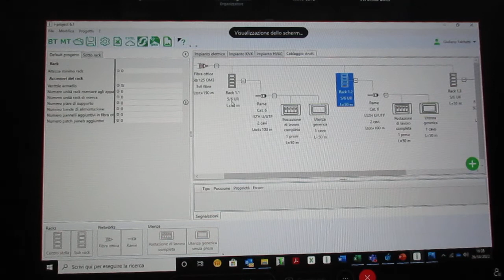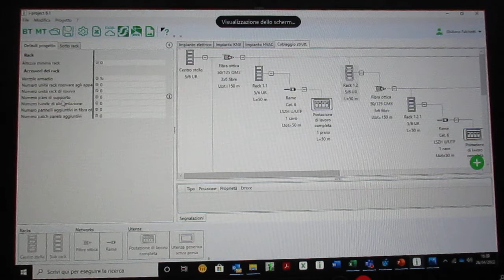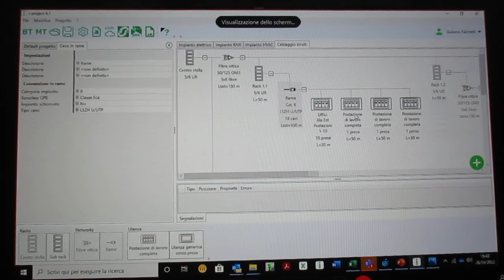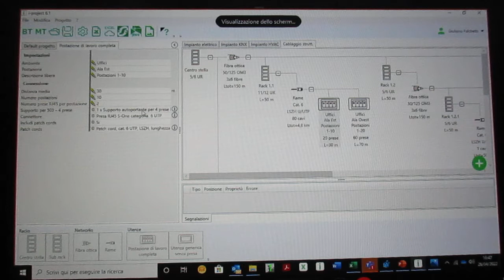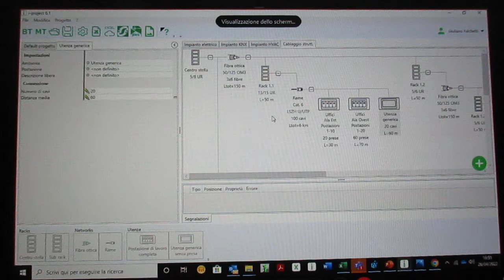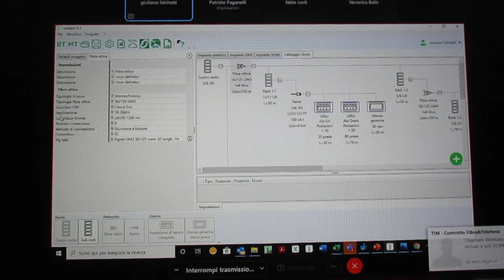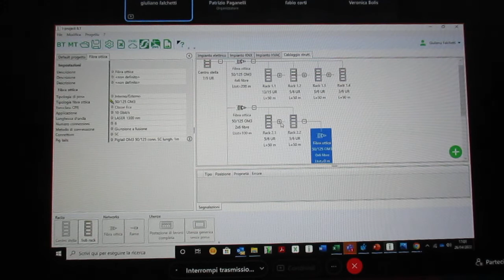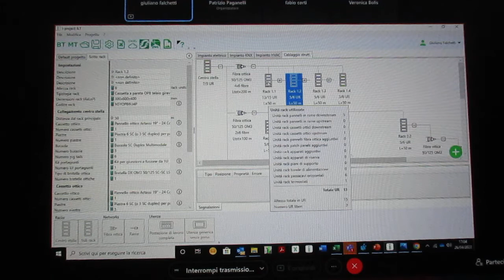FCRM220426-9-Schneider.WEBINAR-Progett.Imp.Cabl.Struttur.Edif.Commer–P.Paganelli–F.Corti-G.Falchetti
Life Is On - Schneider Electric
SCHNEIDER ELECTRIC
26  Aprile, 2022
Dalle 14:30 alle 18:30
Aggiornamento Offerta - Novità 2022
“ Progettazione di un Impianto di Cablaggio Strutturato                 per gli Edifici Commerciali ”
30 Marzo, 2022
Dalle 14:30 alle 18:30
Dá diritto a 7 crediti CNPI
Organiz. : Patrizio Paganelli
Relatori :  Fabio Corti, Giuliano Falchetti, Veronica Bolis

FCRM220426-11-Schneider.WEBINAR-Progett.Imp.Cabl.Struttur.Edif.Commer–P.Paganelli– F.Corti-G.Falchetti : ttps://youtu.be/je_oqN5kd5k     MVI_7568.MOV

Agenda
• Regole del cablaggio strutturato
• Componenti di un impianto rame e fibra
• Esempio di dimensionamento
• Nuovo modulo del software tecnico di i-project per la progettazione del cablaggio strutturato